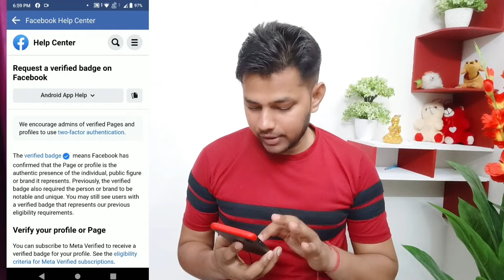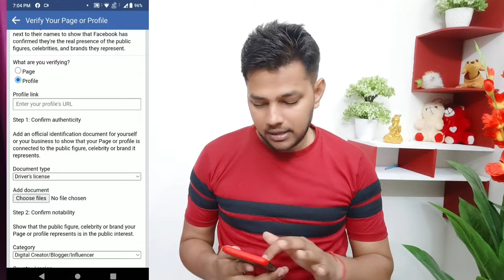Facebook Par Blue Tick Kaise Lagaye Free Me | Facebook Blue Tick Verification 2023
About Video:-
Hello Friends Aaj Ki Video Me Maine Bataya Hai Ki Facebook Par Blue Tick Kaise Lagaye Free Me
How To Verified Facebook account